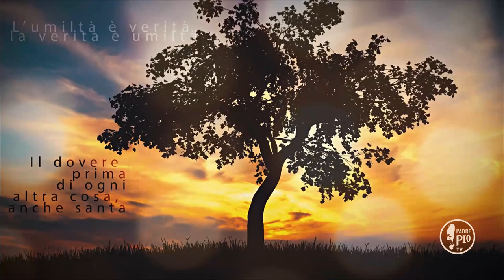Buona Giornata con Padre Pio 13 Febbraio 2020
La Frase di Padre Pio:
"La preghiera dev’essere insistente, in quanto la insistenza denota la fede"